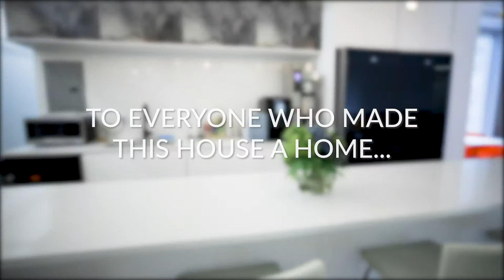Workville's Coworking Space Before & After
Then and now - Behind the Scenes footage of building Workville's Midtown Manhattan Coworking Space.